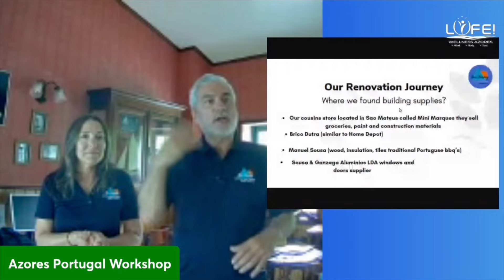IS AZORES STILL AFFORDABLE TO BUY LAND & BUILD A NEW HOME? -Best types of land & home to build -E203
Welcome back to the channel, friends!

This week we continue with the theme of, Azores Real Estate and what is going on. On this video we cover a few important topics such as buying land, types of new build and cost to build.

We have been getting a lot of interest on this subject, so we decided to do a few videos to share information from our own experience. There is always a quicker & cheaper way to build a home here on the islands, we share our favorites.

We hope you find this video valuable,
Love having you with u son our journey,
Carlos & Laura
xoxo

We will be hosting a Learn Azores Night in Oakville Sep 30 from 7 to 9pm, get on our list.